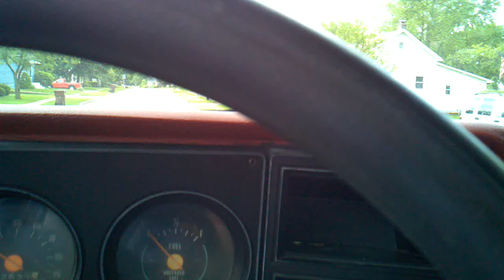View from the 79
Little time out